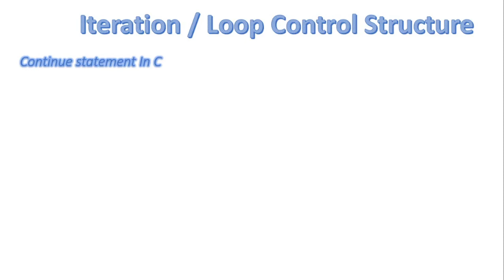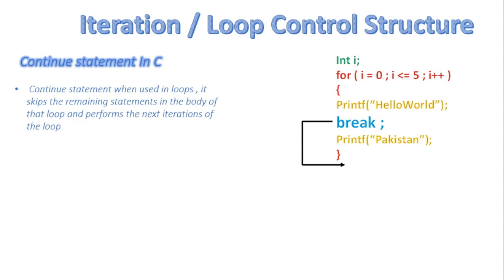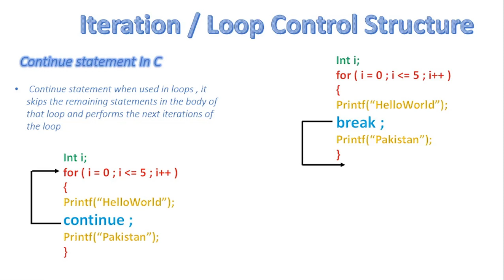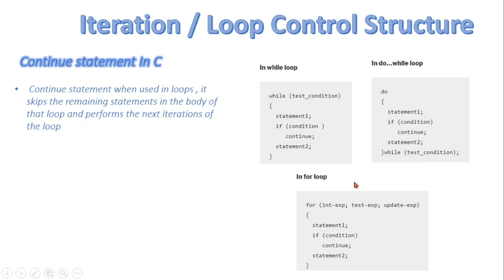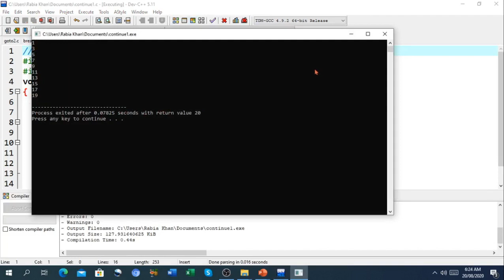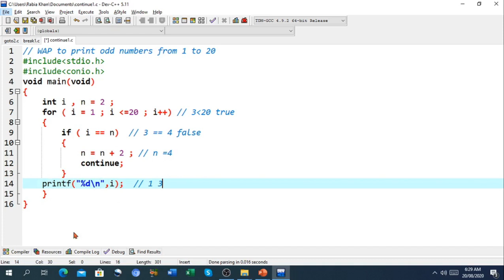FSc Computer Science Book 2, CH 7, LEC 59: Continue Control Statement In C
- Continue Statement
- Structure of continue Statement
- Flow chart of continue Statement